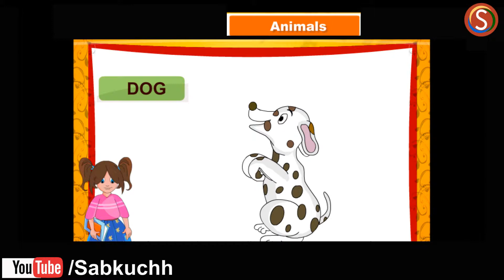Learn Wild Animals Names for Kids & Domestic Animals Name Rhymes for Child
Learn Wild Animals Names with Picture for Kids & Domestic Animals Names Rhymes for Child